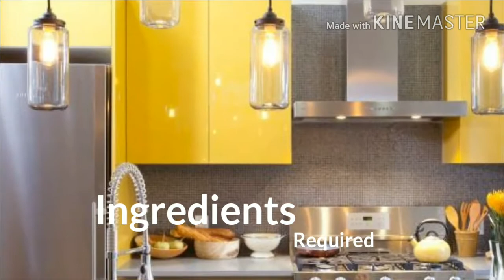How To Make Prawn Masala Curry | shrimp Curry | Recipe Point | Chef Sukkoor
How To Make Prawn Masala Curry | Prawn Curry | shrimp Curry | Prawn Recipe | Recipe Point | Chef Sukkoor

A delicious recipe for Prawn Masala Curry. Prawns can be cooked along with few vegetables. When  you cook & combined with prawn it gives delicious taste